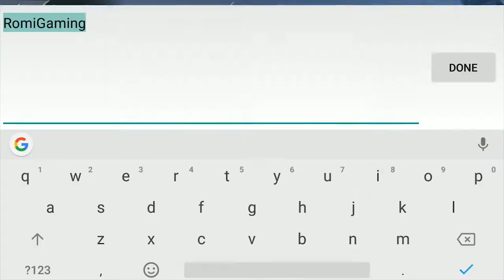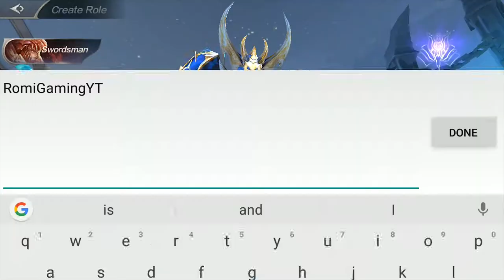Chapter 1 Dragon Abyss - MU Origin 2 Indonesia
Bagi yang ga bisa masuk in game nya, bisa di relog atau instal ulang gamenya. Ini game baru rilis kemarin, maaf ya kalau suara kurang jelas.

Follow VK: Romi Ramadani

Device: Xiaomi Redmi 4X
Screen Recorder: DU Recorder, gak pake elgato.